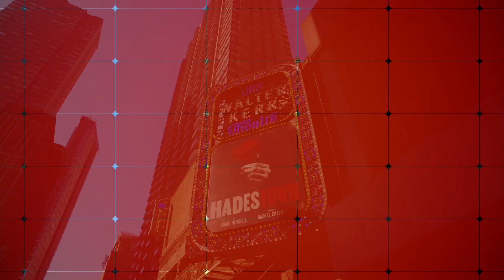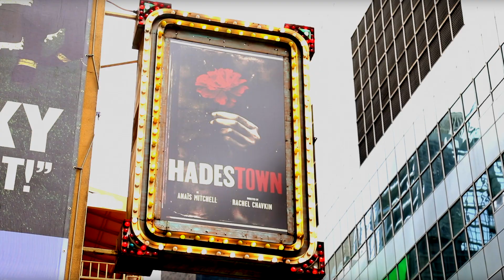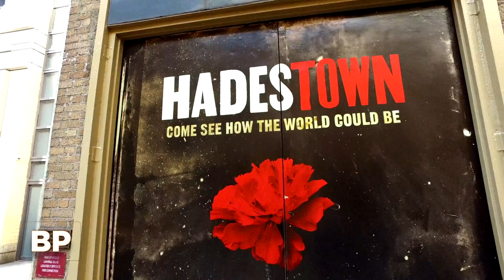The Broadway Show with Tamsen Fadal – Hadestown Show Spotlight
The Broadway Show with Tamsen Fadal featured our next show Hadestown, taking a deep dive into the Underworld crafted by creative duo Anaïs Mitchell and Rachel Chavkin.

HADESTOWN
June 27-July 2, 2023
Bass Performance Hall